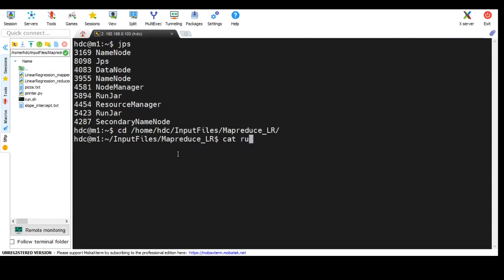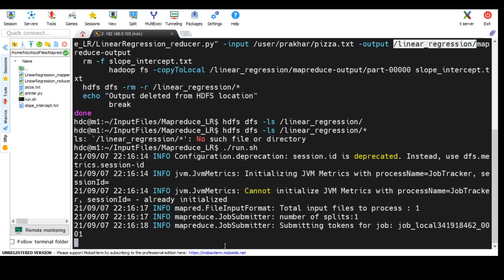Linear Regression using map reduce using python